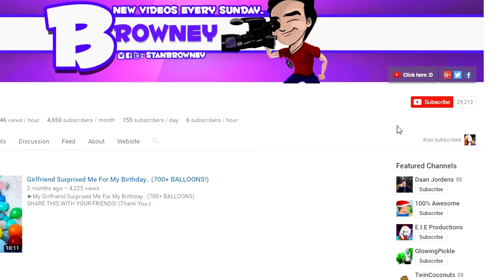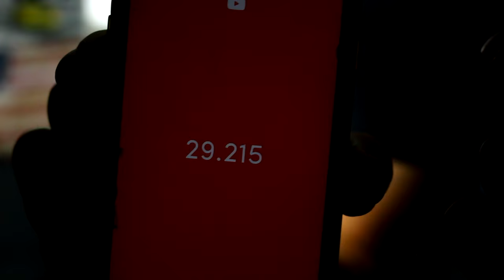Body Transformation - CHRISTMAS BACK WORKOUT! (Christmas TREE MUSCLES) - Bodybuilding & Calisthenics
►Body Transformation - CHRISTMAS BACK WORKOUT! - Bigger And Stronger BACK MUSCLES!
16 Year Old Incredible 1 Year Body Transformation! 15-16

✖ Follow my other social shizzle: (=StanBrowney)
►SnapChat ➨StanBrowney

Still reading the comments? People do that?
Music ♬ : Ask moi
For FAQ: Channel ➨ About

This a bodybuilding / calisthenics back workout!
For mass and strength, with dumbbells a barbell and a pull up bar you can get somewhere :)
This can be done at home and at the gym 💪

CALUM VON MOGER'S BACK WORKOUT!
Abel Albonetti's Ultimate Back Workout
back workout, back workout motivation, back workout at gym, back workout at home without equipment, back workout at home with dumbbells, back workout at home for women, back workout arnold schwarzenegger, back workout at planet fitness, back workout athlean, back workout and biceps, a good back workout, back workout buff dudes backstreet boys, backyardigans, back in black, back to back drake, backyard scientist, backpack challenge, back to the future